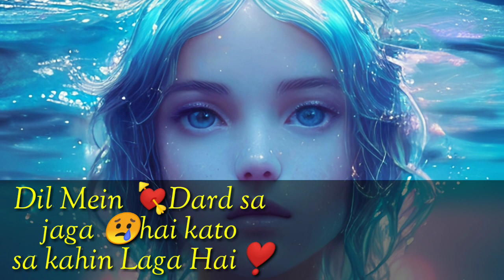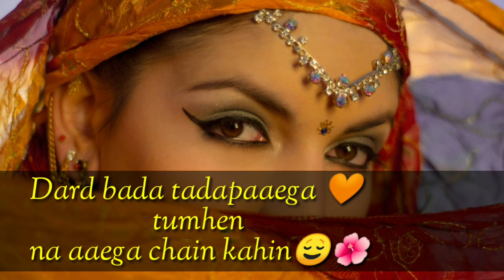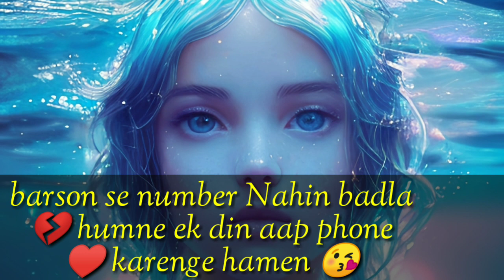Dil Mein Dard 💔sa jaga Hai kata sa Kahi Laga hai Mohabbatein ye Nahin to kya 💞 dard shayari video